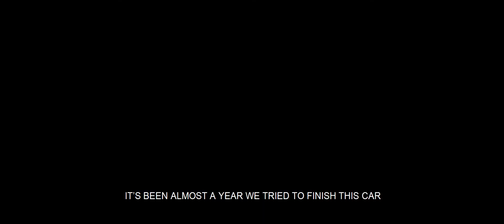Introducing Mark 2.0 - Formula Student Electric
Anargya ITS, EV Team from Indonesia was established in 2018. Our team goal is to be the initiator of Electric motor researcher in Indonesia, by designing and building our own Electric Motor and Controller units. Drivability, Reliability, Ergonomics, and Safety were chosen as specific areas of focus for our team.